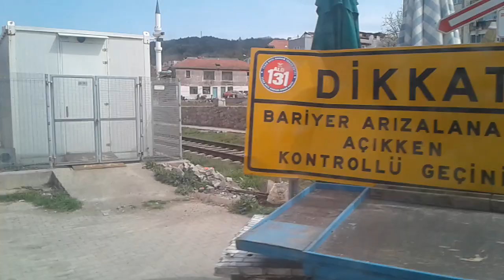Çaycumadan Filyosa giriş yapıyoruz Şener Tur servisi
Çaycuma Kültür ve Sanat Merkezinden Filyosa Okula doğru gidiyoruz. 7 Nisan 2022